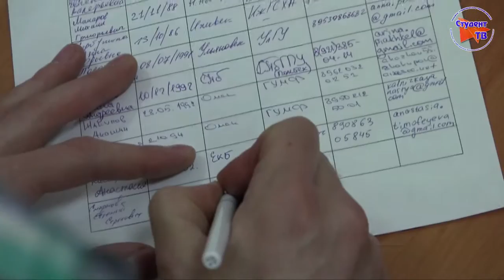AIESEC. Управленческие поединки (17.04.2012)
Оператор: А.Ситдиков
Монтаж: Д.Твердохлебова

Tracklist:
Muse - I Belong To You (New Moon Remix)
Jean-Philippe Verdin - On The Road To Splifftown